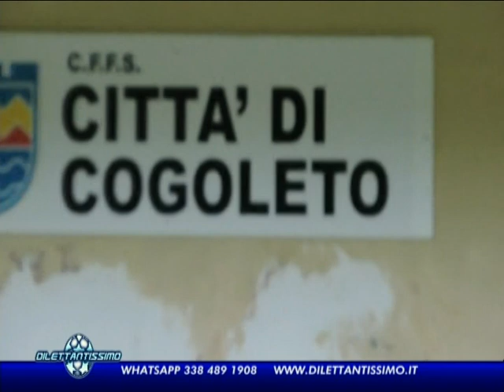dilettantissimo PUNTATA DI DOMENICA 14 NOVEMBRE 2021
​ @Dilettantissimo  dilettantissimo PUNTATA DI DOMENICA 14 NOVEMBRE 2021